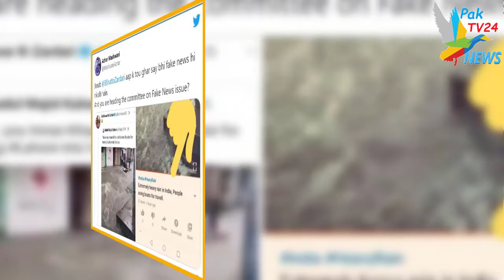Bakhtawar Bhutto Shared Fake Video Of Lahore Gone Viral On Social Video